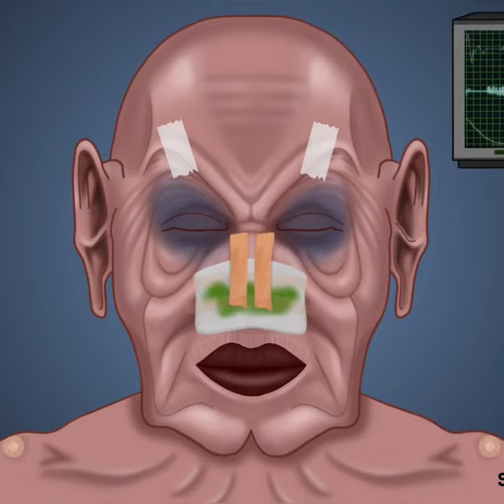PLASTIC SURGERY TRANSFORMATION ANIMATION FOR WITCHES#asmr